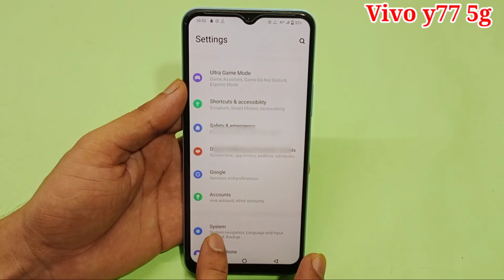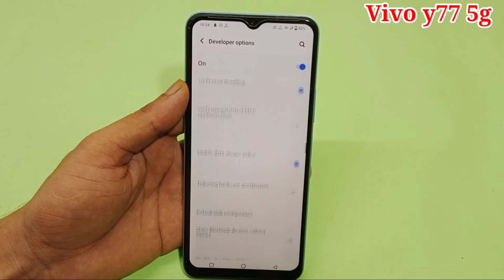Vivo y77 5g me developer option on kaise kare | how to enable developer option Vivo y77 5g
hello friends Aaj ki is video ke madhyam se maine aap logon ko bataya hai ki Vivo y77 5g mobile me developer option on kaise kare